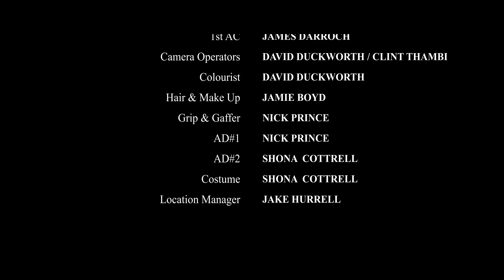Father and Son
Short film shot entirely within Canterbury

Directed and post production
David Duckworth